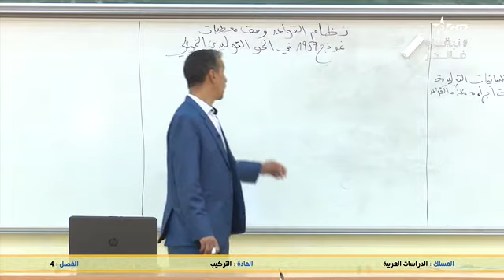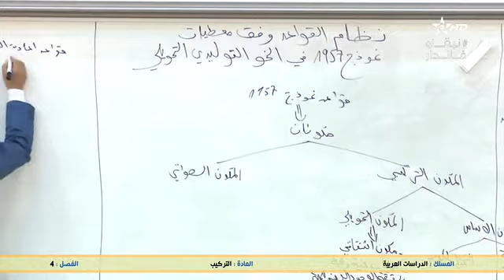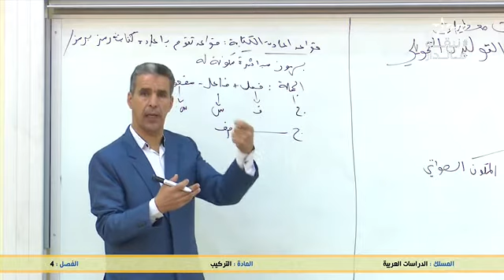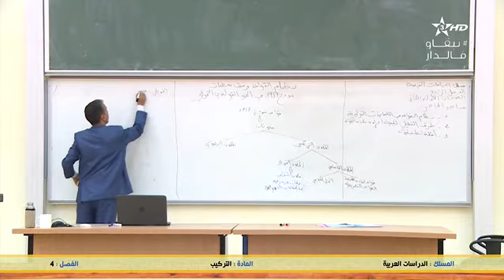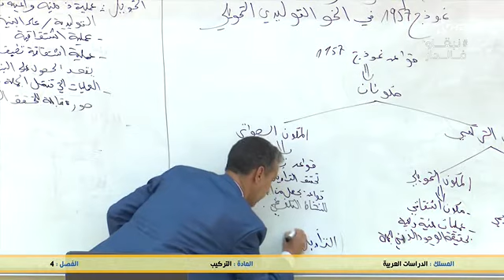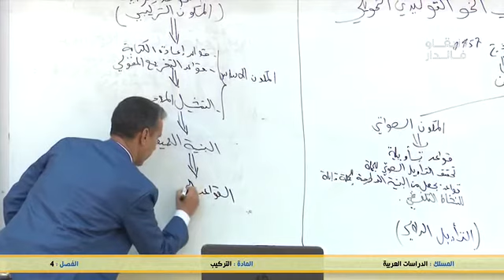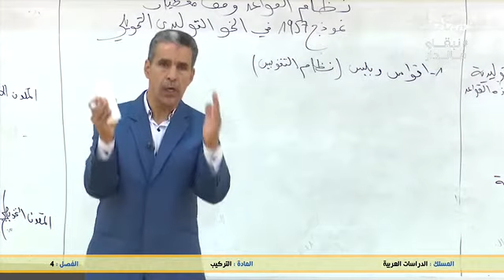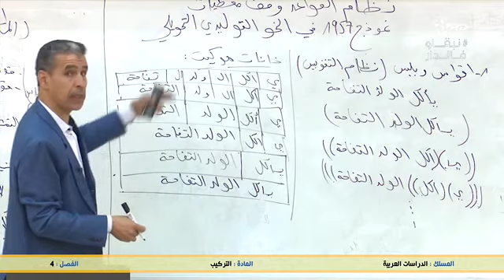29 mai التركيب